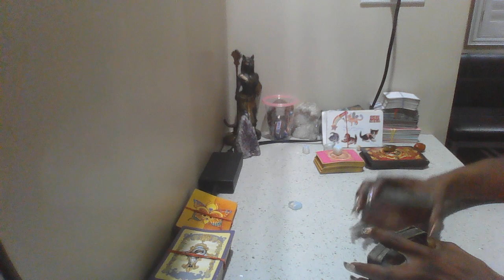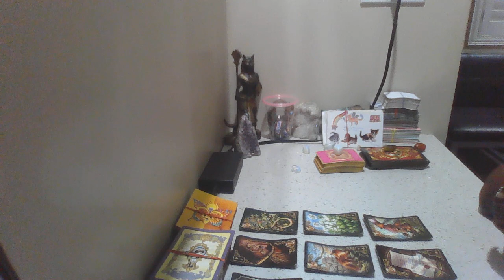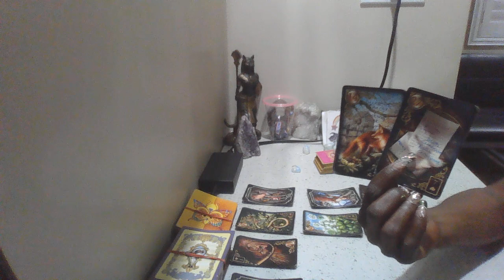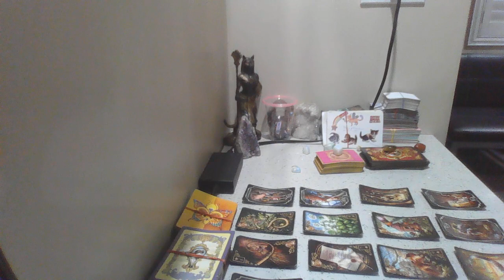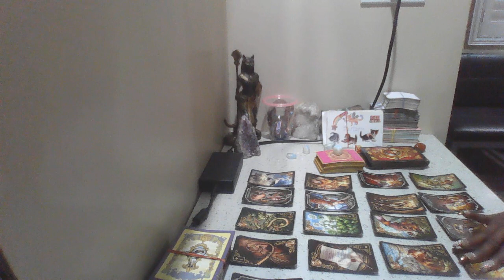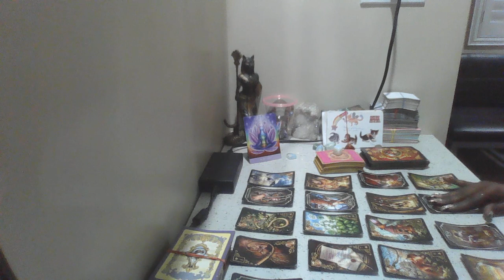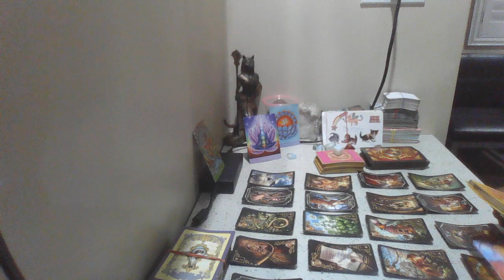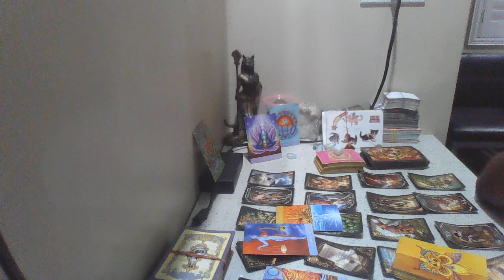SHE HID THE FACT THAT SHE HAD SOMEBODY ELSE JOKES ON HIM